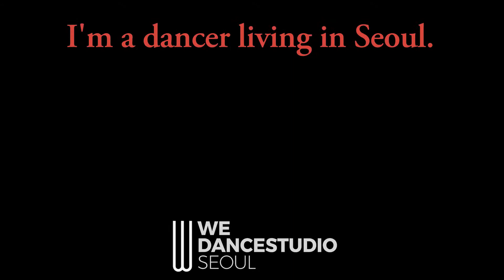[WEDANCE_CLASS] CAMPAIGN - TY DOLLA SIGN / CHOREOGRAPHY_CHAEJUNGSEOK 위댄스스튜디오.홍대댄스학원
홍대댄스학원. 위댄스스튜디오

카카오톡,라인@
wedanceseoul

HONGDAE DANCE ACADEMY_WEDANCE STUDIO

ADDRESS
2F,19, World Cup buk-ro, Mapo-gu, Seoul, Republic of Korea